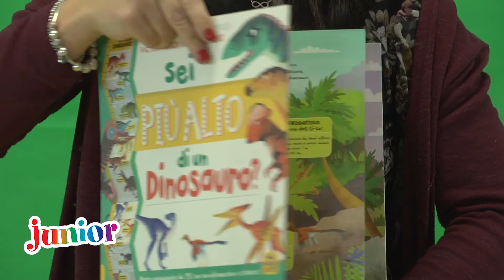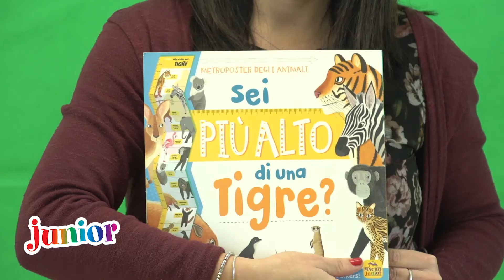Sei più alto di una tigre? - Libri MacroJunior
Misura la tua altezza con i fantastici Metroposter degli animali!
Da leggere, giocare e appendere nella tua cameretta!
Il divertente Metroposter degli animali è tutto da scoprire: da un lato c’è un metro sul quale segnare con gli stickers, in corrispondenza di ogni animale, l’altezza del vostro bambino man mano che cambia; dall'altro una divertente e dettagliata descrizione dei dinosauri, degli animali esotici e dell’ambiente in cui vivono.

Cosa aspetti? Apri il metro e scopri la tua altezza!